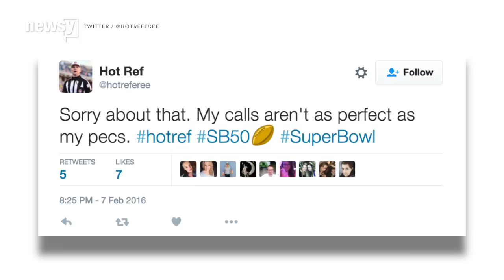'Hot' Super Bowl Ref Clete Blakeman Steals Twitter Users' Hearts - Newsy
This was Clete Blakeman's first Super Bowl as lead official but definitely not his first time in the spotlight — for better or worse.

Sources:
Getty Images